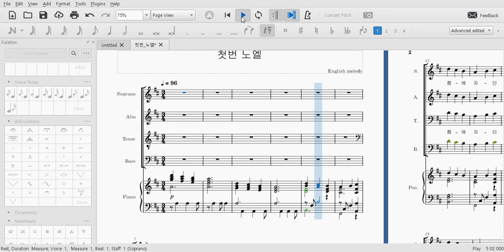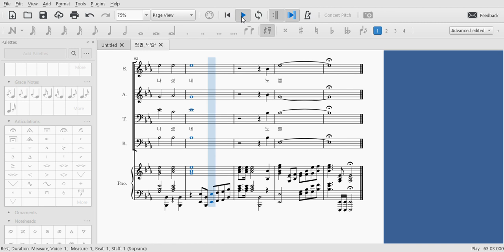첫번 노엘 합창 Arr. by Marty Parks